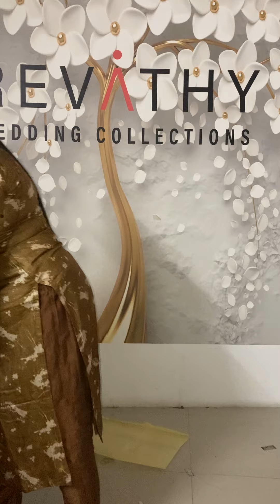OUR LATEST SAREE COLLECTIONS | Revathy Wedding Collection Muvattupuzha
Send screenshot of the material you liked on WhatsApp...8129278582,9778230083,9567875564,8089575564,

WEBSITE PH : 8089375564